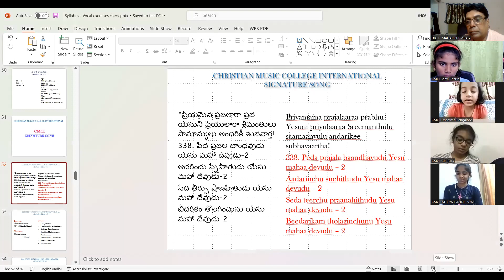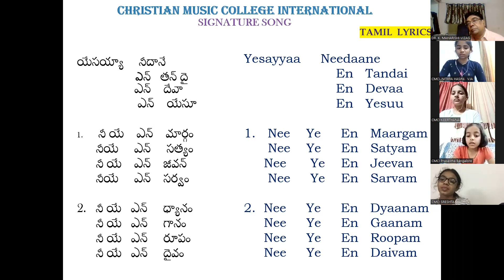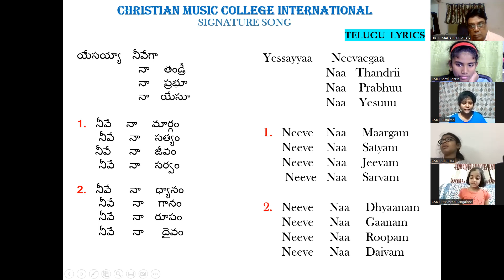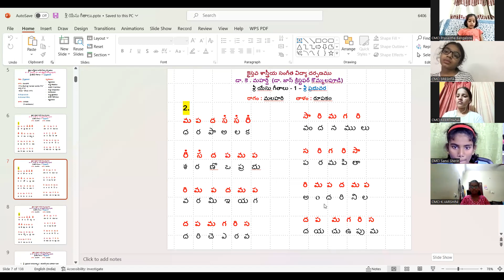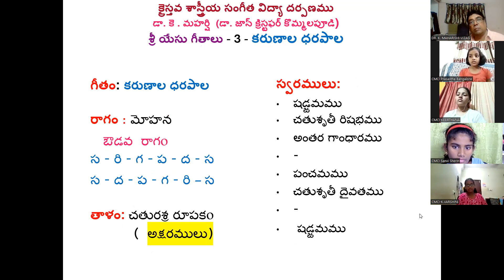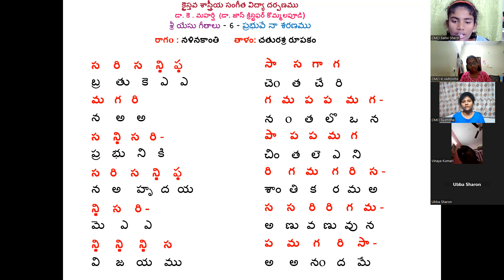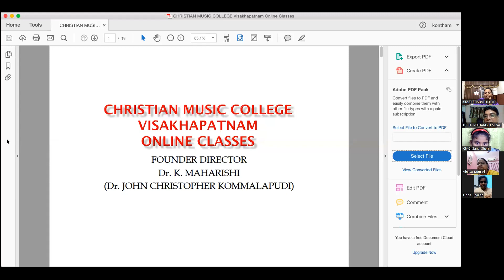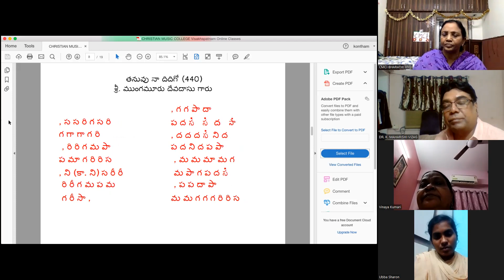978 - 18th December, 2022 Dr. K Maharishi's Christian Melodies, Christian Music College Online Music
ఈ 978 వ రోజు,  ఆదివారం, యథావిధిగా కిడ్స్ క్లేస్ సాన్వి ప్రార్ధన తో ప్రారంభమయ్యింది. ప్రతీ రోజు ప్రార్ధన తరువాత కీర్తనల గ్రంధం ధ్యానంతో క్లాస్ ప్రారంభమవుతుంది కాబట్టి, కీర్తనల గ్రంధం 146 వ అధ్యాయం శ్రేష్ట ఛదివిన తరువాత, నిశ్చల, ప్రశస్థ, వినీల, ఏంజెల్ లతో కంఠస్థ వాక్యములు చెప్పించి "యేసు మన యెడల ఎలా వున్నారో" తెలియచేసే 338 వ చరణం శ్రేష్ట తో పాడించారు. రేపు 339 వ చరణం పాడిస్తారు.
"ప్రియమైన ప్రజలారా ప్రభు యేసుని ప్రియులారా శ్రీమంతులు సామాన్యులు అందరికీ శుభవార్త!
339. పక్షిరాజు  బలమునిచ్చు యేసు మహా దేవుడు-2
దాక్షిణ్యం చూపును యేసు మహా దేవుడు-2
శిక్షించేవాడు కాడు యేసు మహా దేవుడు-2
రక్షించే రక్షకుడు యేసు మహా దేవుడు-2

Priyamaina prajalaaraa prabhu Yesuni priyulaaraa Sreemanthulu saamaanyulu andarikee subhavaartha!
339. Pakshi raju balamunichchu Yesu mahaa devudu – 2
Daakshinyam chuupunu Yesu mahaa devudu – 2
Shikshinchevaadu kaadu Yesu mahaa devudu – 2
Rakshinche rakshakudu Yesu mahaa devudu – 2

ఈ రోజు కూడా మహర్షి గారు కిడ్స్ తో సిగ్నేచర్ సాంగ్  పాడించారు. తరువాత వారు ఎవరెవరు ఏమేమీ బాగా పాడగలరో పాడించారు. పెద్దలు జాయిన్ అయినతరువాత కీర్తనల రివిజన్ భాగంగా "చూచూచున్నాము నీవైపు" కీర్తన  మరియు "తనువు నా దిదిగోగై కొనుమీయో" స్వరములతో అందరితో పాడించారు. చివరిగా ముఖ్య విషయాలను దృష్టిలో వుంచుకొని, సభ్యులు భారతి గారు ప్రార్ధన చేయగా కొర్నెలియస్ గారి ఆశీర్వాదం తో 978 వ క్లాస్ ముగించారు. దేవునికే మహిమ ఘనత ప్రభావములు కలుగును గాక.